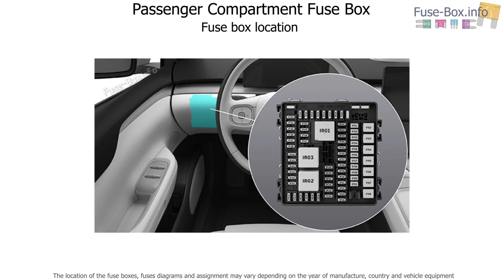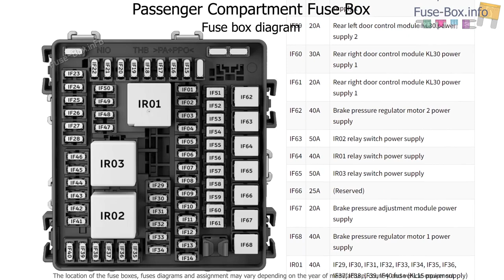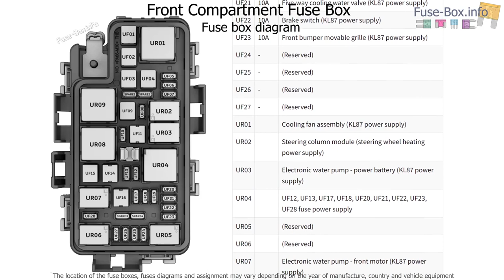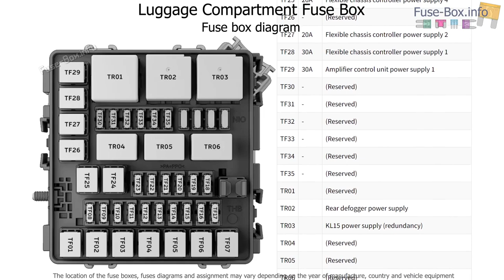Fuse box location and diagrams: Nio ET7 (2022-2024)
Fuse box diagrams (location and assignment of electrical fuses and relays) for Nio ET7 (2022, 2023, 2024).